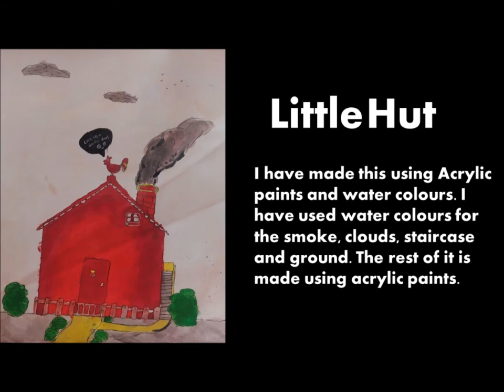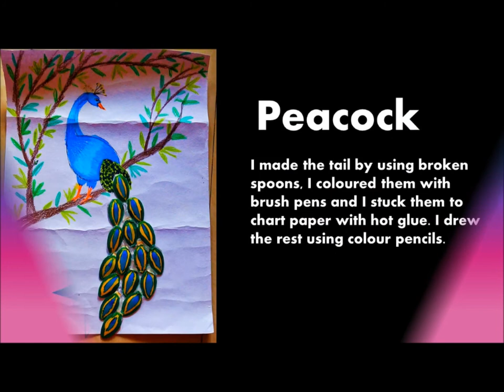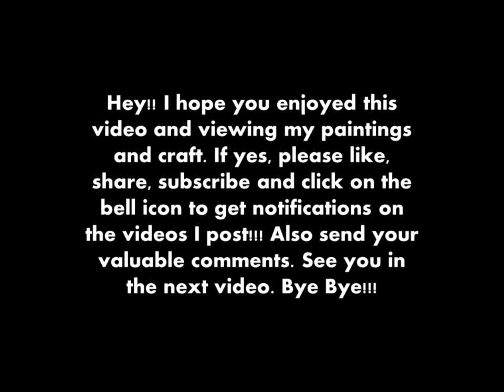My Art Collection Part 1 l Haasini's World of Art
These are a few paintings and craft I made. I hope you enjoy this video!!